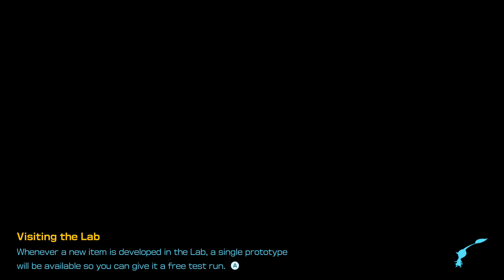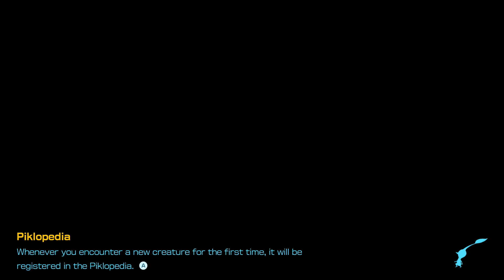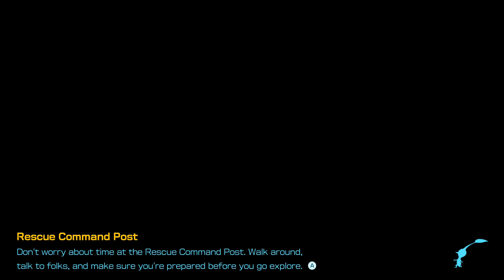Days 38-39 - Night Expeditions (6/6) | Pikmin 4 (No Deaths) (100% & No Commentary)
In this part, we begin Days 38-39 by completing all Night Expeditions in the Primordial Thicket, which are also the final Night Expeditions.

Collectibles: 5

1. The Sylvan Gate Night Expedition - 0:47
2. Grace (47 of 50 Castaways) - 8:50
3. Autumnal Gully Night Expedition - 10:11
4. Fawks (48 of 50 Castaways) - 18:25
5. Beaux (49 of 50 Castaways) - 18:25

Additional Info

- Rescuing Grace will not unlock any new Side Quests.

- Rescuing Fawks will not unlock any new Side Quests.

- Rescuing Beaux will not unlock any new Side Quests.